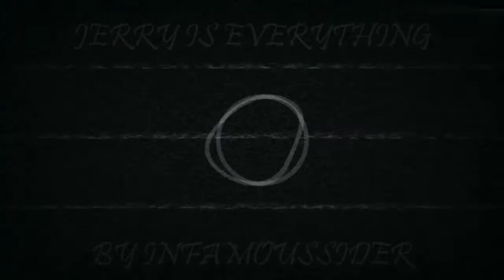The Backrooms - “Jerry is Everything” (Followers of Jerry Soundtrack)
A soundtrack for the Backrooms Group, 'The Followers of Jerry'

Use this for whatever you would like, as long as you credit me in the description, with a link to my YouTube channel!